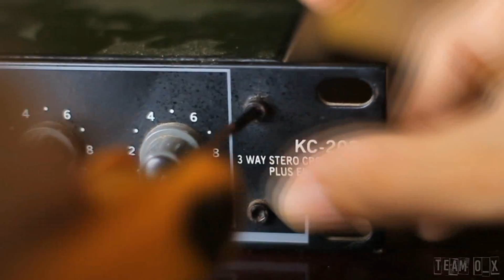TEARDOWN - Active Crossover - Macro Shots - Crossover Internal Parts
A Quick Teardown of a Active Crossover - Live KC 203 4 Way Crossover